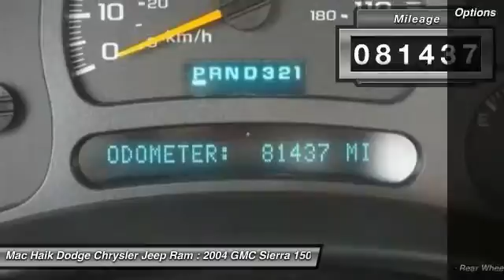2004 GMC Sierra 1500 Temple TX 609109A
2004 GMC Sierra 1500  - $10518

5255 I H 35 South

Pick up this SILVER 2004 GMC Sierra 1500, available today at Mac Haik Dodge Chrysler Jeep Ram. Featuring Automatic transmission, it has 81437 miles. This could be the one you've been searching for.